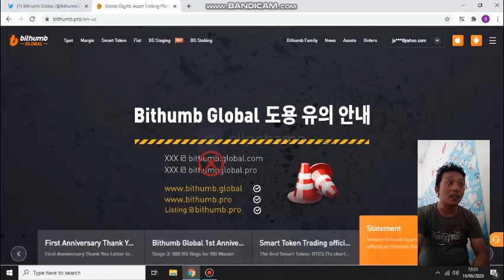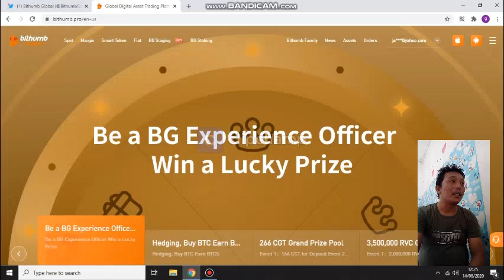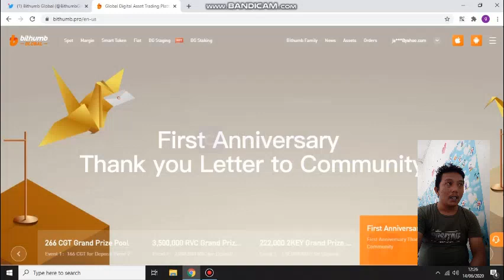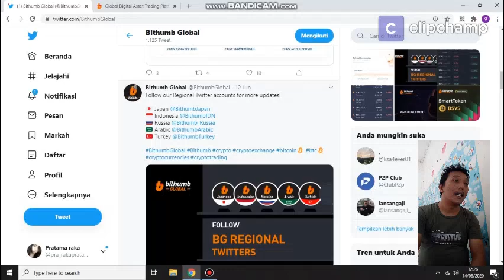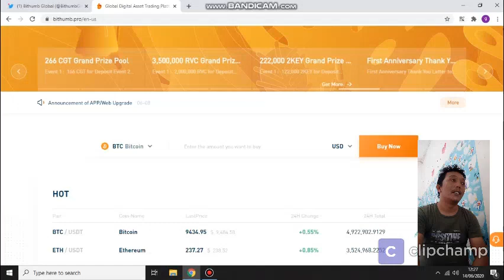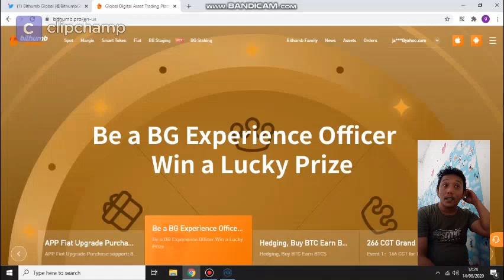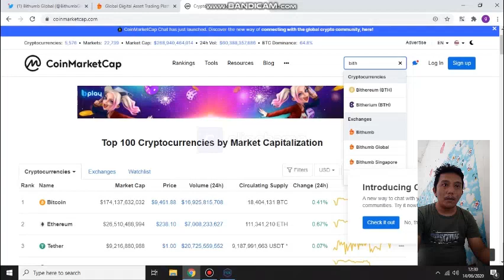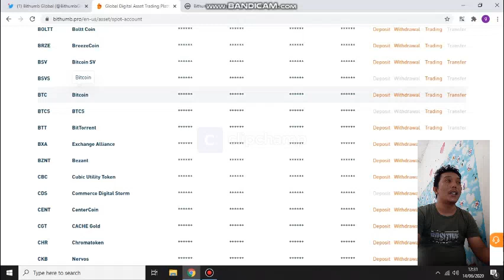Bithumb Global The best Exchange in The World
Bithumb Global is an international cryptocurrency exchange based in South Korea and registered in Seychelles. Founded in May 2019, Bithumb Global has grown quickly, with a reported $100M in trading activity on a daily basis. There are several concerns with Bithumb Global, including a history of hacks, detailed in our Score Analysis section.